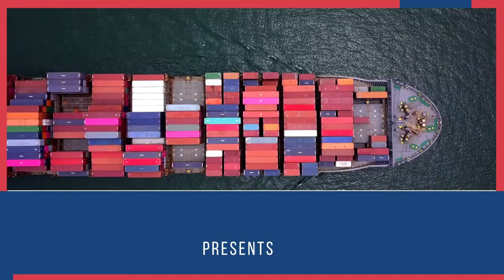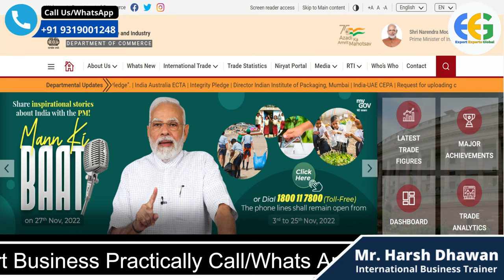How to Export Sea Food from India | Detailed Information with Packaging and Licence.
Sea Food Business | How To Export Sea Food From India | How to Export Marine Products from India